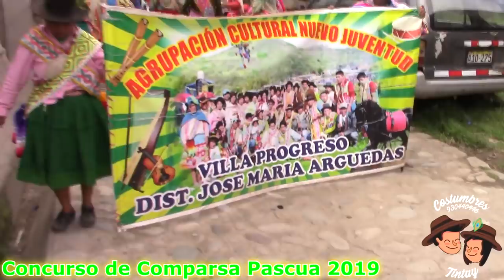Pasacalle de Comparsas Carnavalescas Pascua San Juan de Chacña 2019.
》》》Organizdo por la Municipalidad Distrital de San Juan De Chacña